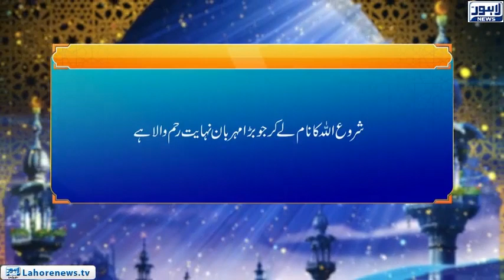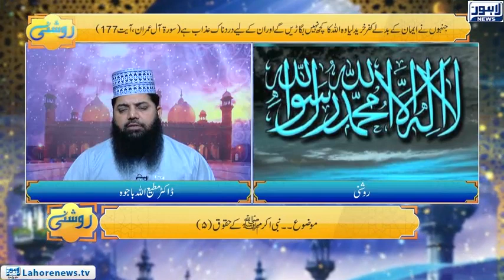Roshni Episode 627 | Nabi Akram Ke Haqooq 5 | 26 October 2018